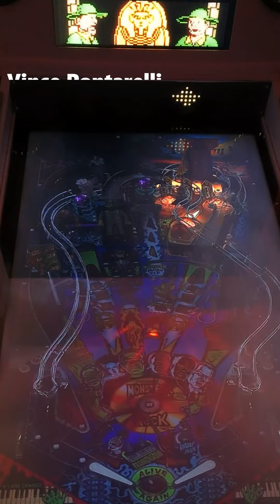Monster Bash (Williams 1998) Visual Pinball X VPinWorkshop - 4k 60fps Virtual Pinball Machine VPX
VPin Workshop Recreation Credits:

Project Lead - Skitso
Lighting - Skitso, iaakki
New Tesla Coil Modulated Flashers - iaakki, Leojremimroc
Various Fixes / Tweaks - Rothbauerw, fluffhead35, iaakki, Sixtoe, apophis, Leojremimroc, Flupper
VR Backglass - Leojremimroc
New Wire Ramps - Tomate

Testing - Rik, Pinstratsdan, VPW Team

Based on earlier versions;
Skitso mod by team rothborski - Skitso, Rothbauerw, Bord & thanks to VPW team.
thanks to Tom Tower & Ninuzzu, Unclewilly and Randr for previous versions
thanks to Flupper and Zany for the domes and bumpers

thanks to VPDev Team for the freaking amazing VPX